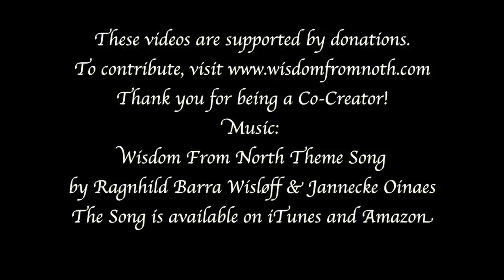Bruce Lipton - Why You Must Reprogram Your Subconscious Mind!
Get Bruce Lipton's book* The Biology of Belief

This interview with Bruce Lipton is a fascinating exploration of the power of the subconscious mind and the impact it has on our lives. Lipton highlights how our subconscious controls our actions and reactions up to 95%, and how our programming from early childhood plays a crucial role in shaping our beliefs, attitudes, and behaviors. His insights on how to transform our subconscious programming to live a fulfilling life are truly eye-opening. By becoming aware of our thought patterns and beliefs, we can create positive change in our lives and awaken to the power of our conscious mind. Overall, the interview provides valuable insights on how to live a happy and fulfilling life.

Bruce H. Lipton, PhD is an internationally recognized leader in bridging science and spirit. Stem cell biologist, bestselling author of The Biology of Belief and recipient of the 2009 Goi Peace Award, he has been a guest speaker on hundreds of TV and radio shows, as well as keynote presenter for national and international conferences.

Norwegian subtitles translated by Marit Leiros.

*Wisdom From North is partnered with Gaia.